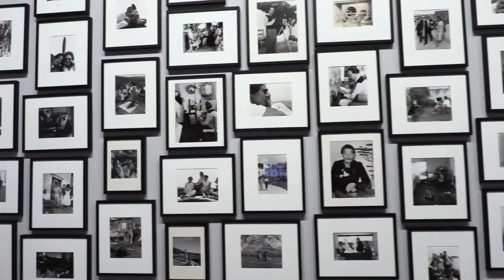Surrealism in St. Pete: Tour The Dalí (Salvador Dali Museum)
Located in the heart of St. Petersburg, The Dalí Museum celebrates the life and work of Salvador Dalí with works from his entire career. The museum houses over 2,400 works from each medium and medium of his artistic development. This includes oil paintings, drawings, book illustrations, prints, sculptures, photos, and manuscripts.

The building that houses this collection is a masterpiece in its own right, inspired by Dalí’s form-altering vision and itself an expansion of the legacies of architectural giants.

The Dali Museum: Masterpiece of Art, Architecture and Location

Things to Do in St. Pete